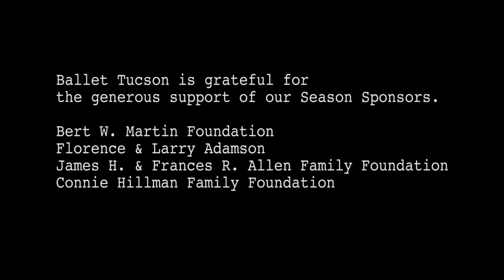Dancer Profile: Jen Martin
Happy National Fitness Day! We’re celebrating with Ballet Tucson dancer Jennifer Martin in this week’s dancer profile video. This would have been Jen’s seventh season with our company. She is very passionate and knowledgeable about fitness and is using this time away from the stage to continue her education as a part of her yoga certification.

We hope you enjoy learning more about Jen today!